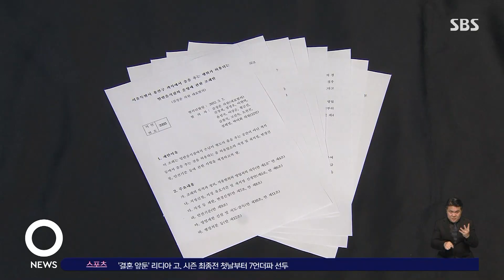류미진 총경도 특수본 출석…'윗선 수사' 본격화 / SBS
이태원 참사를 수사하는 경찰 특별수사본부에 오늘(18일) 오전 박희영 용산구청장이 피의자 신분으로 출석했습니다. 조금 전에는 당일 서울경찰청 상황관리관이었던 류미진 총경에 대한 조사도 시작했습니다. 이른바 '윗선 수사'가 본격적으로 진행되는 모양새입니다.
한성희 기자입니다.